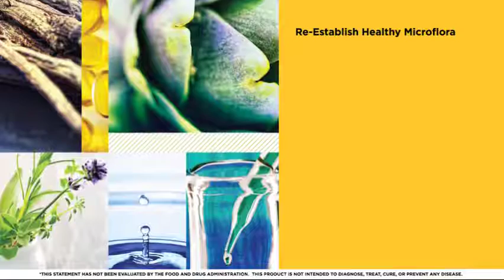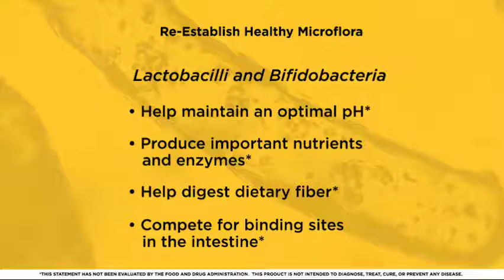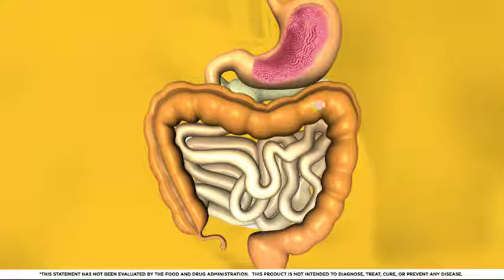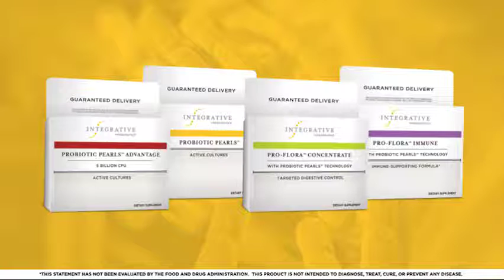Re-Establishing Healthy Microflora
Normal bowel microflora, such as Lactobacilli and Bifidobacteria, support healthy gastrointestinal function through numerous mechanisms: they help maintain optimal pH and produce important nutrients and enzymes. Bacteria that dwell in the large intestine help break down dietary fiber to produce short-chain fatty acids, the fuel for enterocytes that make up the intestinal lining. Lactobacilli and Bifidobacteria also help to support healthy digestion, support immune health, promote healthy bacterial and yeast balance, support skin health, and promote normal intestinal permeability.

Everyday factors such as poor diet, stress, and travel can disrupt healthy intestinal microflora, contributing to digestive upset and irregularity.

Research has shown that supplementation with probiotics (beneficial microflora) and prebiotics (probiotic growth promoters, such as fructooligosaccharides), supports healthy bowel flora as well as gastrointestinal function and comfort.

• Lactobacillus species primarily inhabit the small intestine.
• Bifidobacteria species primarily inhabit the large intestine.
• Fructooligosaccharides are prebiotics, factors that have been shown to promote the growth of beneficial microflora in the large intestine.